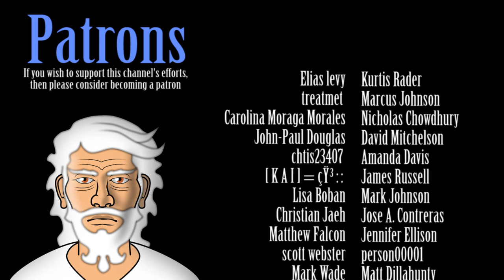The Devil's Purpose (Power Corrupts Part 4)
If God (or people) created the devil, then the devil has a purpose, and that purpose is...

...and I promise to do my best to keep creating funny and/or interesting content.

The lyrics are available in the link above too. Read them.